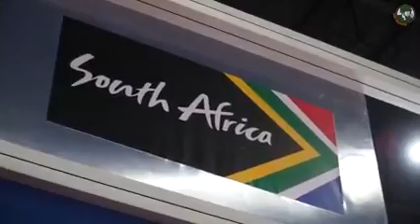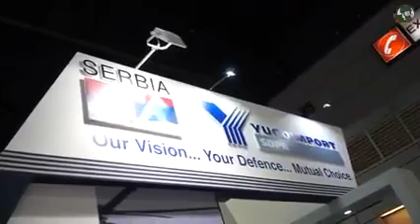Defense and Security Thailand 2017 Bangkok international military and defense industry Day 3